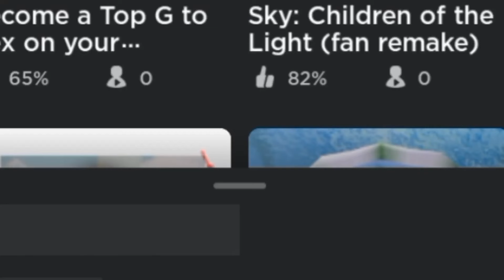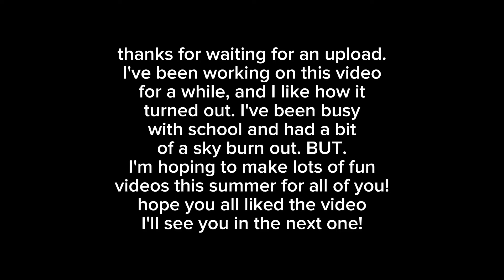Roblox Children of the Sky - Sky: Cotl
an adventure i wish i never took
(although... it was fun)